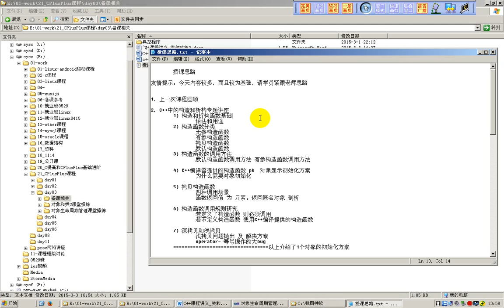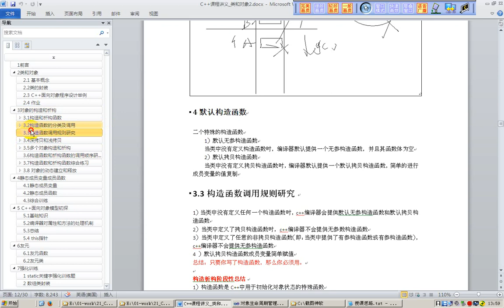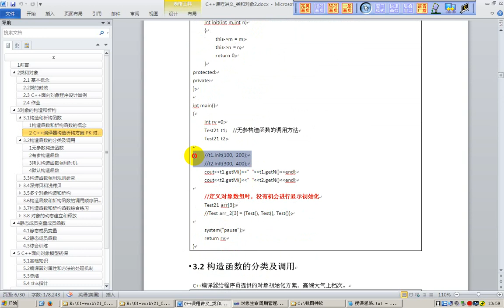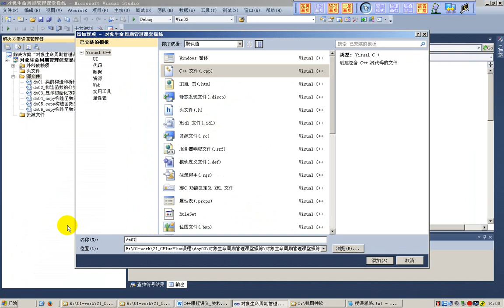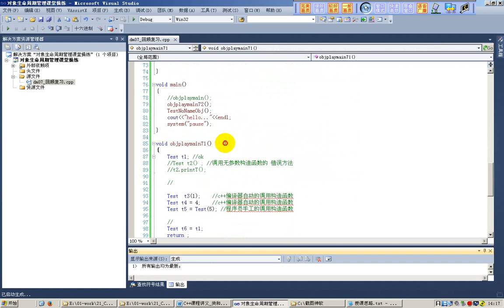52 中午课程复习